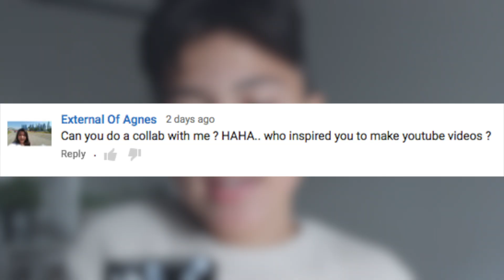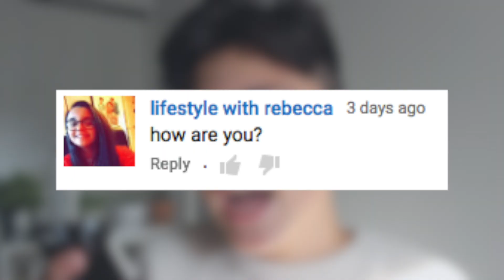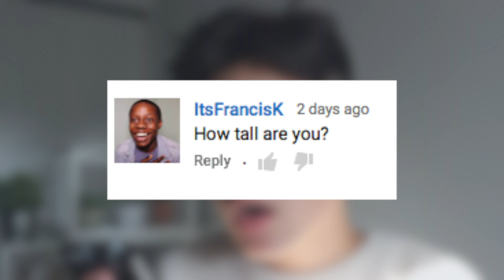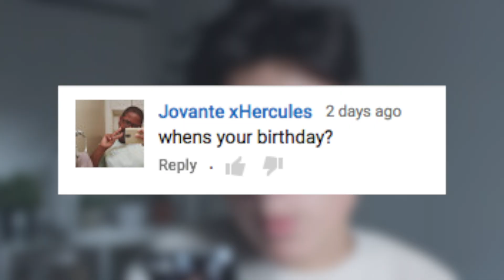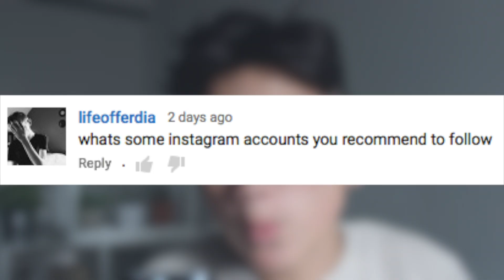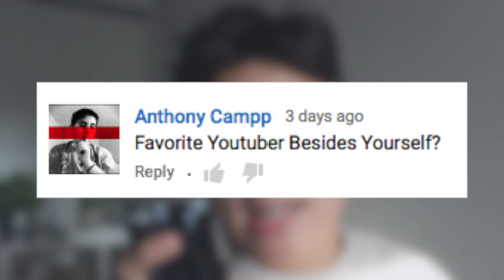HOT LIQUIDS, HOW TO BE ME, & MY YOUTUBE INSPIRATION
another holliq&a !! i chat about how to not burn yourself by hot liquids, the satanic ritual to become me, and who my youtube inspiration is!!